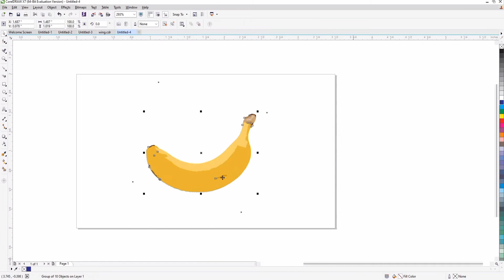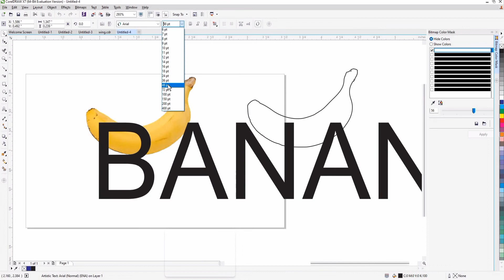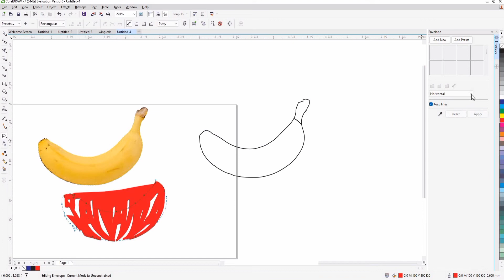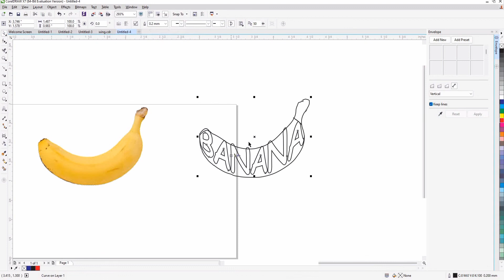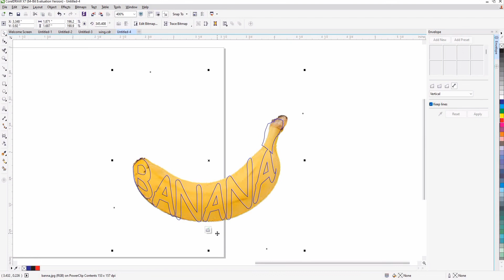Logo Design In CorelDraw|| How to Use Envelope Tool In CorelDraw